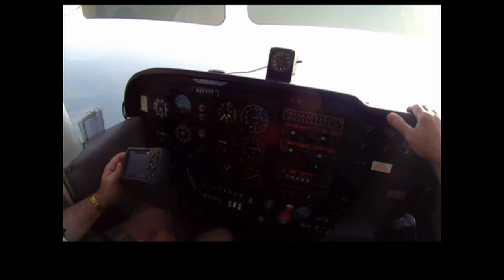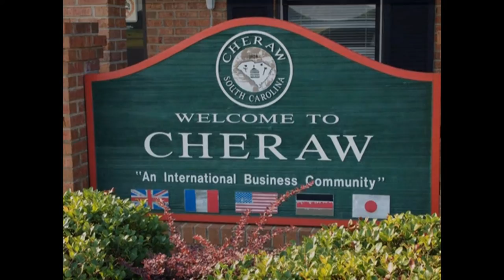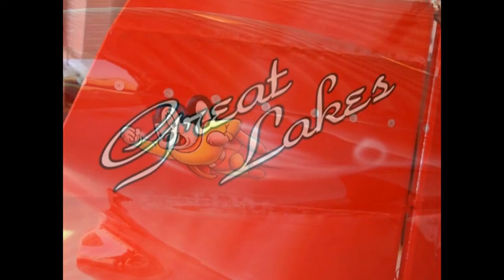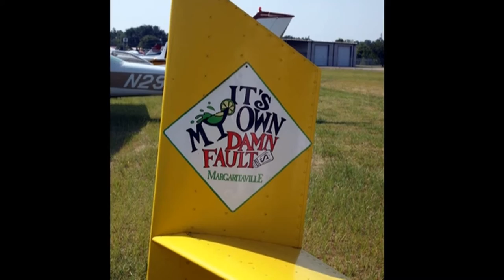South Carolina Breakfast Club - Cheraw - July 8, 2012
The South Carolina Breakfast Club was in action at Cheraw airport on July 8, 2012.

Music by Chickenbeats - who has given specific permission for its use.